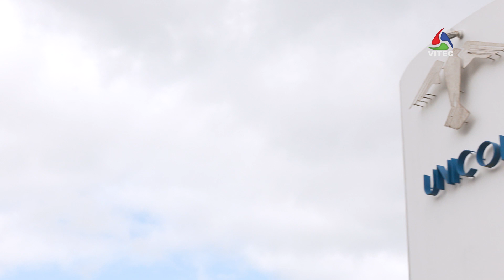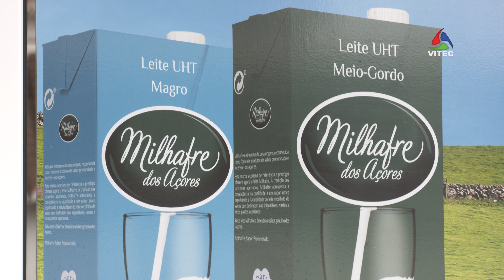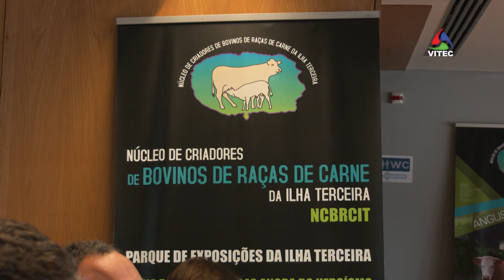Limites à produção na Terceira – InFoco 431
Unicol vai aplicar penalizações de 15 cêntimos por cada litro de leite produzido acima dos limites impostos.

AzoresTV da VITEC - canal de TV regional com produções sobre os Açores, vídeos HD e diretos dos melhores eventos da região, também em MEO Kanal 124432 nacional e NOS 189 nos Açores.